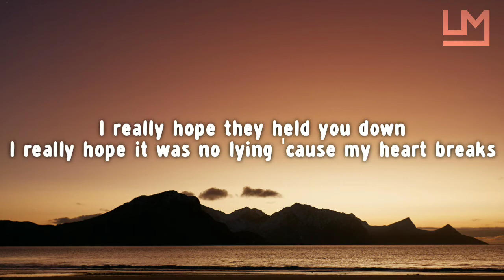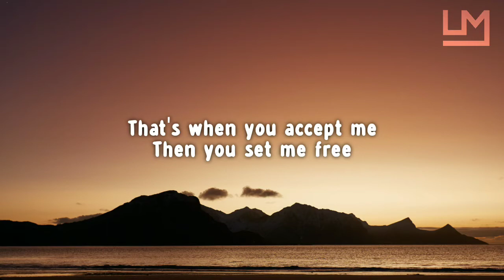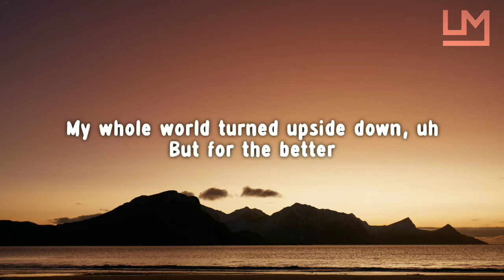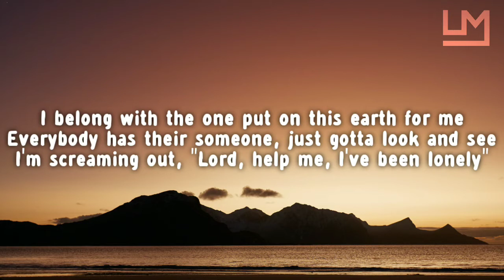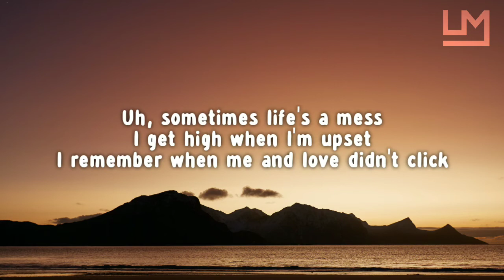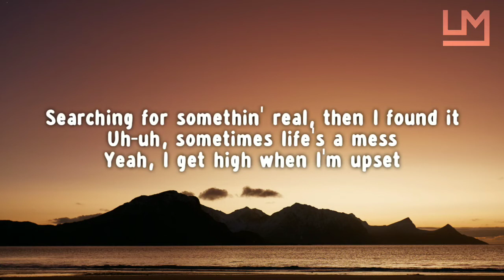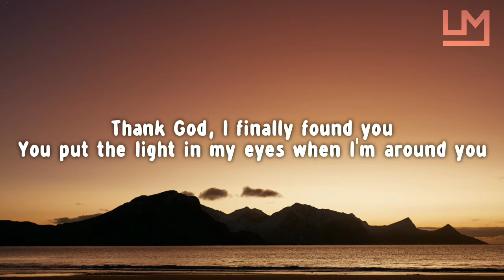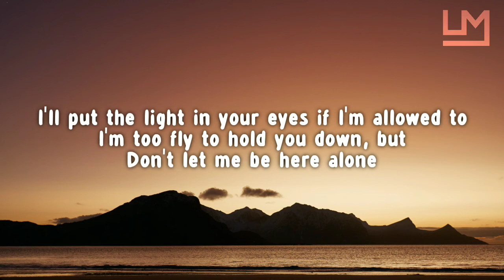Juice wrld ft. Halsey-Life's a Mess (Lyrics)